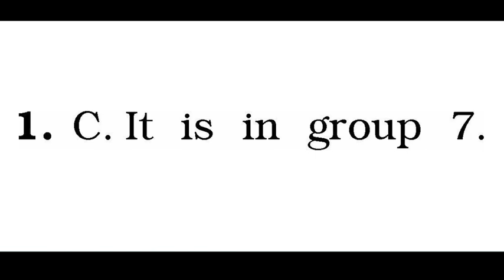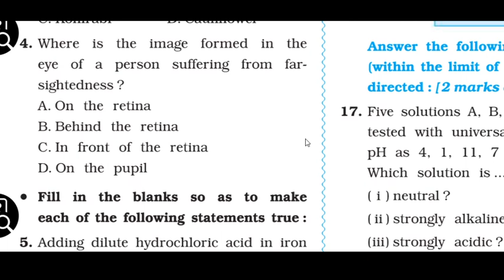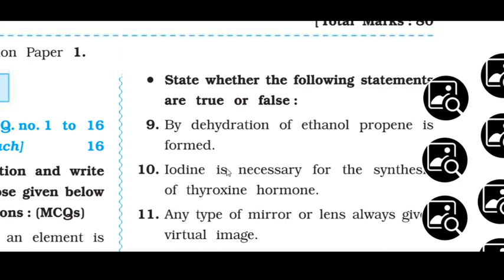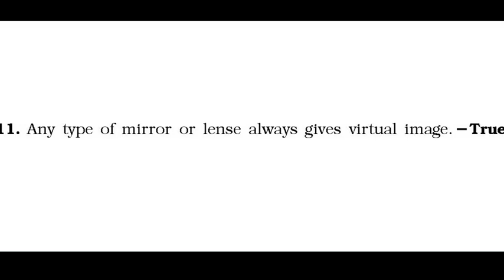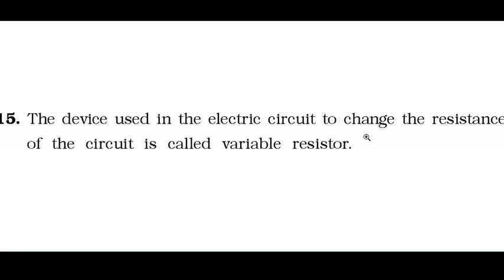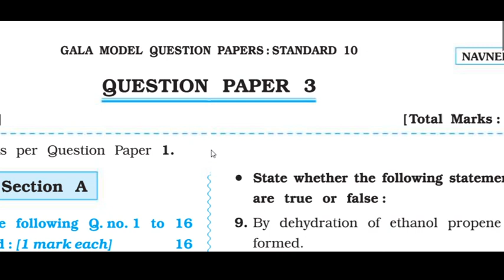Science paper 3 class 10 Gala English paper solution 2023 English medium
class 10 Gala Science paper solution 2023 English medium Paper 3

galamodelquestionpapersolutii 2023
class10englishgala papersolution
class 10 Gala Englishpapersolution2023 English mediumPaper 6

first exam paper solution 2022 location
first exam paper solution 2022 logo
first exam paper solution 2022 lacrosse rankings
firstexampapersolution2022 list
first exam paper solution 2022 tickets price
first exam paper solution 2022 top basketball recruits
firstexampapersolution2022 tutorial
firstexampapersolution2022 test
firstexampapersolution2022 tamil
firstexampapersolution2022 telugu
first exam p